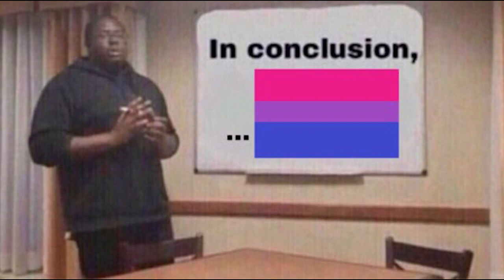9-1-1, Let Buck Be Bi (Mini Ramble)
The 9-1-1/9-1-1: Lone Star Crossover gave me a moment that will live in my head forever, and has also caused me to have a really angry look at the series. Some characters should be bi, and moments like this aren't making up for it.